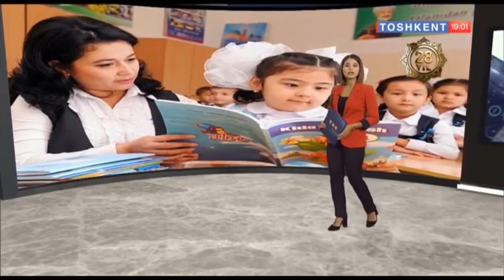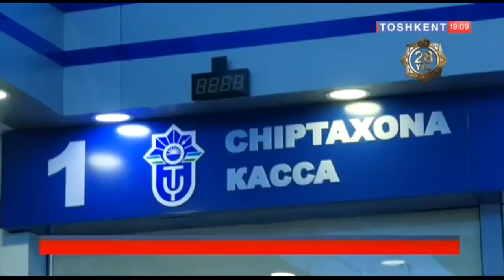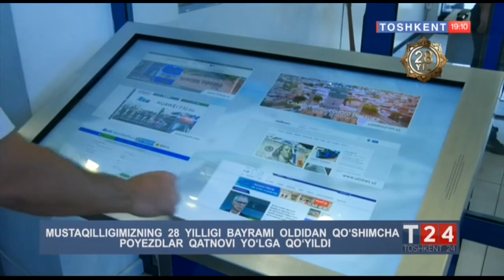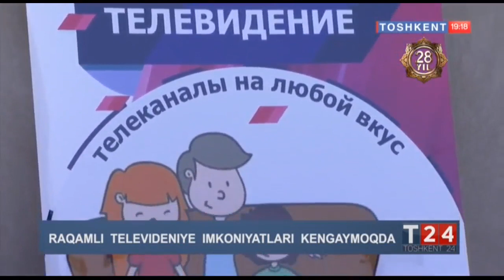Toshkent 24 | Мустақиллик байрами олдидан қўшимча поездлар қатнови йўлга қўйилди [26.08.2019]